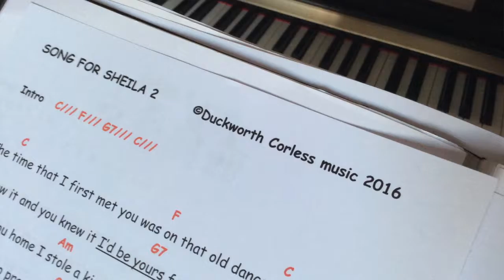sheila song longton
My wife and I have just celebrated our golden wedding this song was written for her.